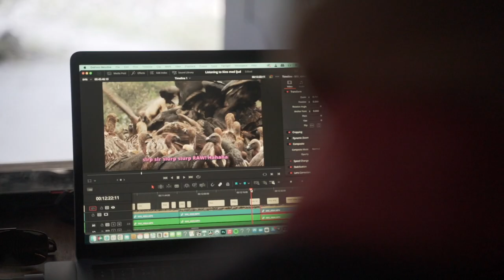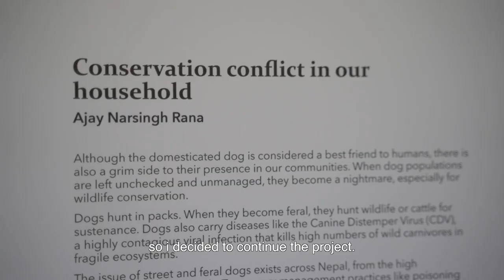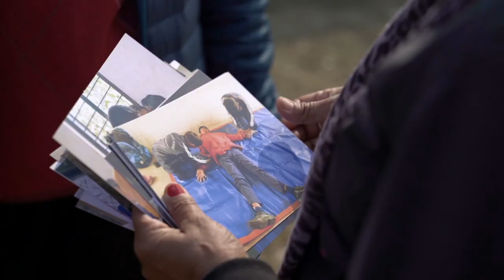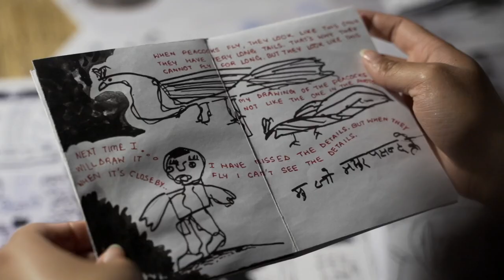PhotoKTM5 Residency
Each edition of PhotoKTM also hosts an artist residency. Marking a significant milestone, the residency took place beyond the confines of Kathmandu Valley, finding its home at the Jatayu Restaurant in Kawasoti, Nawalpur.

The individuals partaking in the residency, namely Ajay Narsingh Rana (Nepal), Hillside Projects/Jonas Böttern (Sweden), and Nilanjana Nandy (India), immersed themselves in the environment of Jatayu Restaurant in Kawasoti, Nawalparasi. During their stay, they delved into the world of vultures, exploring community-led conservation models and contemplating themes of resilience, loss, and the potential for regeneration. Notably, the Jatayu Restaurant operates as a sanctuary for vultures, providing them with a diet of secure, chemical-free carcasses. Its endeavors have significantly contributed to the augmentation of the vulture population in Nepal.